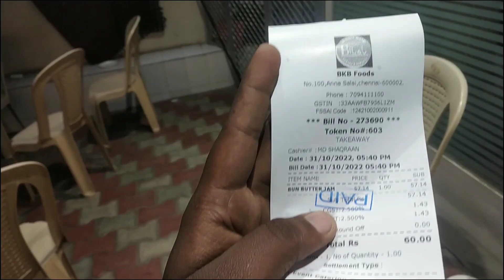Chennai's new Bun Butter Jam 📍Mountroad ஒரு பன் பட்டர் ஜாம் 60₹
Chennai's new Bun Butter Jam 📍Mountroad
ஒரு பன் பட்டர் ஜாம் 60₹